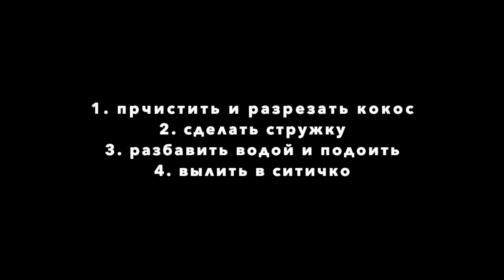Как сделать кокосовое молоко за 5 минут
ЗОЖ
здоровое питание

Как сделать кокосовое молоко в домашних условиях!

Путешествуй!
Узнавай новое
Знакомься с местными жителями